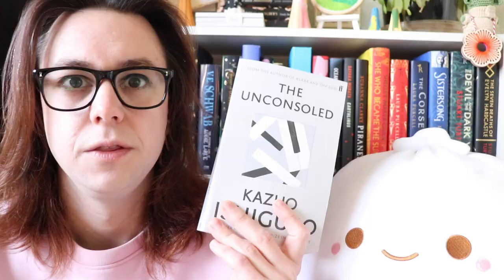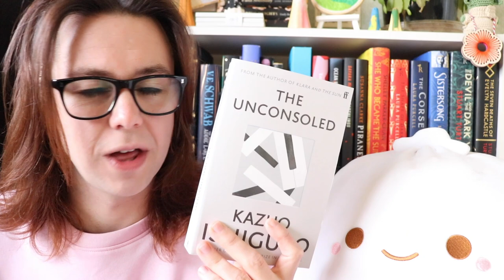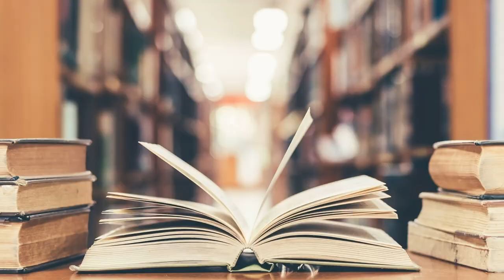I finally read The Unconsoled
The Unconsoled is Kazuo Ishiguro's most divisive novel. Many call it a masterpiece; others call it much worse things. Here's what I thought.